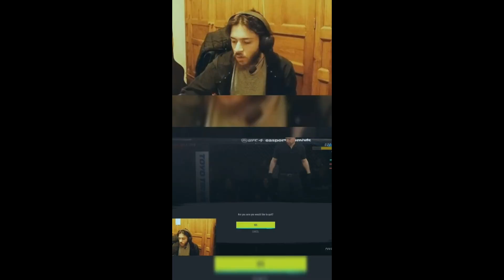He Broke My Trust And PAID FOR IT!!! - UFC 4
Crimpzy 1988, The No Skill Cheeser Gets Banged In The 'Ead!

The thumbnail was made by @Mikellewy on twitter. DM him for any inqueries. Also check out his youtube channel if you haven't already, he posts some great content!